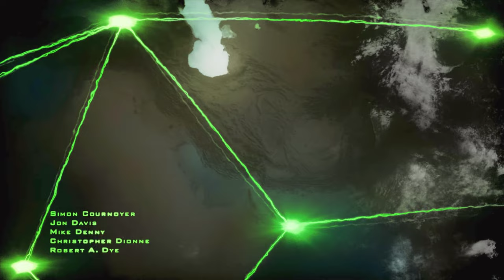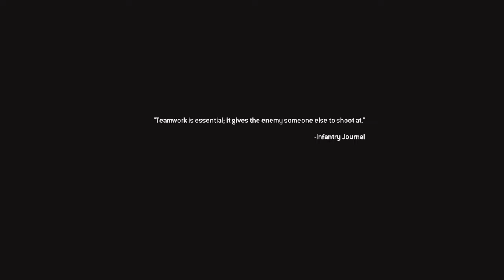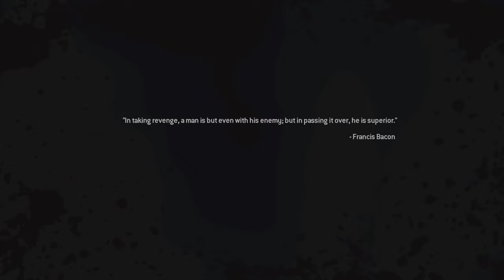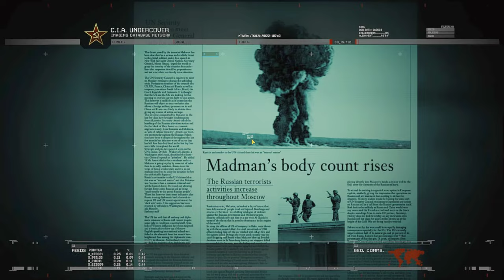Re-Playing OG Call of Duty Modern Warfare 2 Remastered | Veteran Difficulty | Part - 1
In 2016, 5 years after Modern Warfare, despite the efforts of the United States Marine Corps and the Special Air Service, the Ultranationalists defeated the Loyalists forces, seized control of Russia and declared Imran Zakhaev a hero and martyr, erecting a statue of him in the heart of the Red Square. Meanwhile, Vladimir Makarov, one of Zakhaev's former lieutenants begins a campaign against Europe by committing brutal acts of terrorism over the course of 5 years.

In Afghanistan, U.S. Army Ranger PFC Joseph Allen assists his commanding officer, Sergeant Foley in training the local soldiers until he is called to run a training course overseen by Lieutenant General Shepherd who is recruiting one of the Rangers for a special operation. After completing the course, Allen and the rest of the 75th Ranger Regiment assists in the taking of a city from the local OpFor soldiers. Impressed by Allen's abilities, Shepherd recruits him into "Task Force 141", an elite, multi-national counter-terrorist unit under Shepherd's command.

Meanwhile, the other two members of the TF 141, Captain John 'Soap' MacTavish and Sergeant Gary 'Roach' Sanderson infiltrated a Russian airbase in the Tian Shan mountains to retrieve an ACS module from a downed satellite. During their infiltration, Soap orders Roach to plant explosives to cover their escape, but is compromised while retrieving the ACS. While they are pursued by the enemy forces, both men managed to escape with the module.

🖥️ PC Specs
Laptop: Acer Predator Helios Neo
GPU: NVIDIA GeForce RTX 4070Ti Super
CPU: Ryzen 7 7800x3D
Memory: 32 GB RAM (31.2 GB RAM usable)
Monitor: Samsung G40
Current resolution: 1920 x 1080, 240Hz
Operating system: Windows 11 Pro